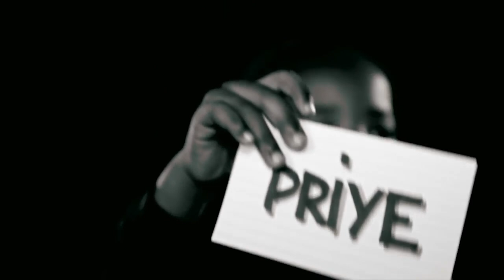Kawo | Trajik da King Feat. Abojah Da Godman